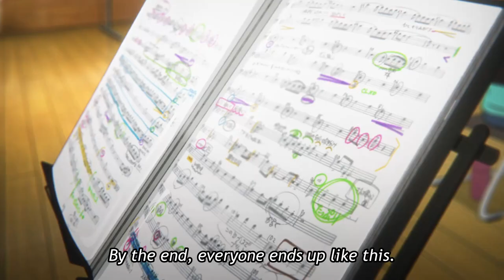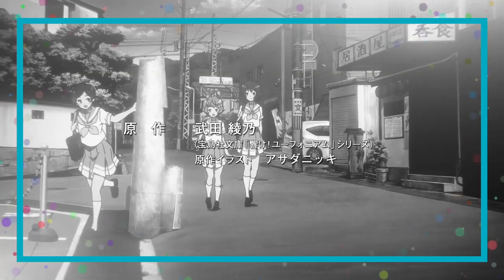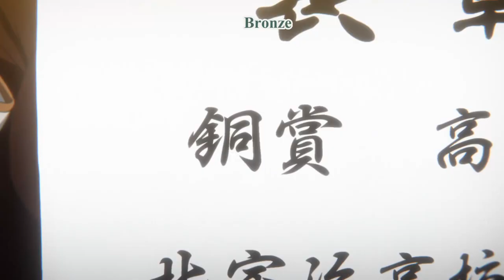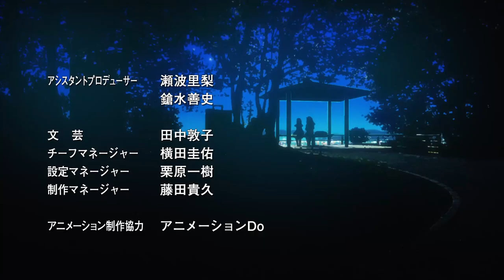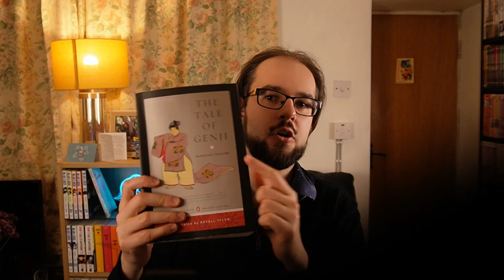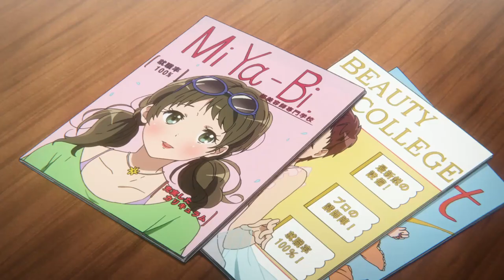Sound! Euphonium 2: The Deconstruction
In season 1 of Hibike! Euphonium, Reina Kousaka convinces protagonist Kumiko Oumae that you can become someone special by playing music. But once the second season begins and the Kitauji concert band progresses to the prefectural round, the series starts deconstructing this very premise. Over the course of season 2, the series shows how various people who seem to come close to Reina's ideal - Nozomi Kasaki and Mizore Yoroizuka, Taki, Kumiko's sister Mamiko, and vice captain Asuka Takana - are in fact ordinary, flawed, human beings. It does so by questioning the dichotomy between adult and child, immature and mature, and by uncovering deep feelings of love and a need for human connections underneath everyone's drive and ambition. That is the thematic messaging of Sound! Euphonium, season 2.

CHAPTERS
0:00 Introduction
4:30 Plot structure
9:00 When are you special?
13:46 The Tale of Genji
17:27 Humanising Reina
18:53 Mature and immature
21:37 Speaking one's mind
26:59 Kumiko and Mamiko
34:30 Asuka unveiled
45:56 The final special someone

IMAGES
Real-life Sound!